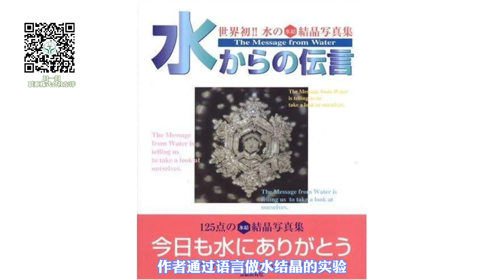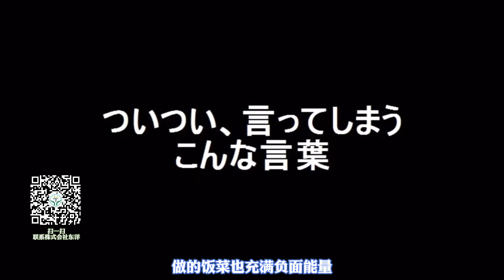心怀爱与感谢，每时每刻都有美好的事情正在发生！不要小瞧自己散发的能量！